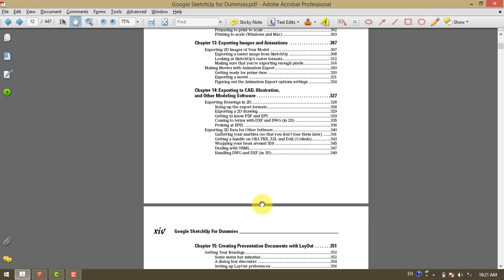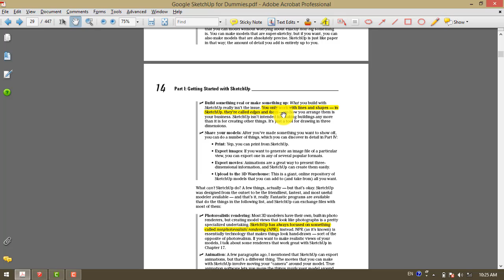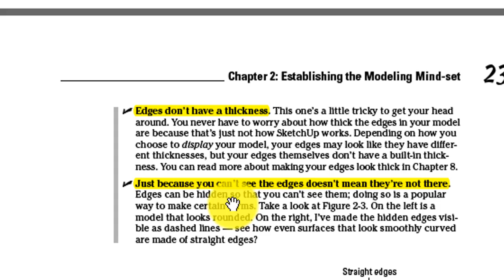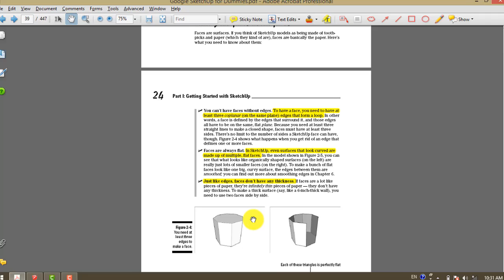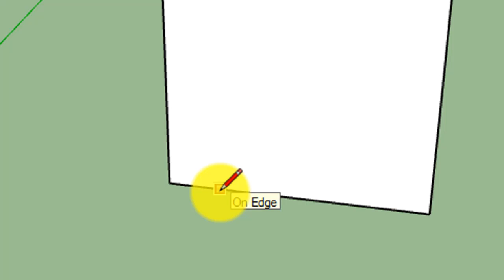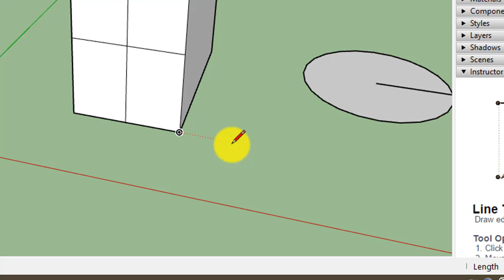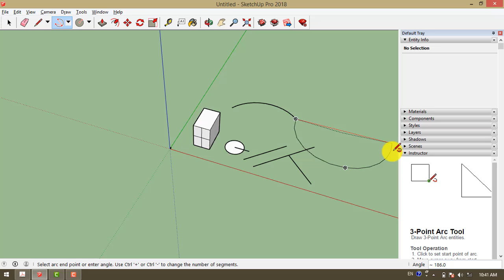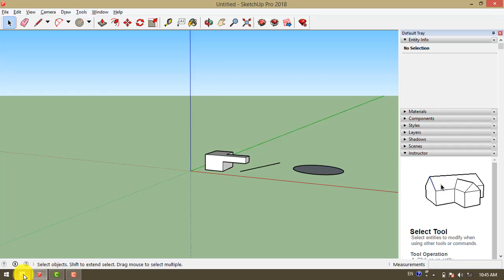SketchUp Training_No.001_2018_01_16_Edge and Face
แนะนำการใช้โปรแกรมสเก็ตอัพขั้นพื้นฐาน ครั้งที่ 1_เส้นและพื้นผิว